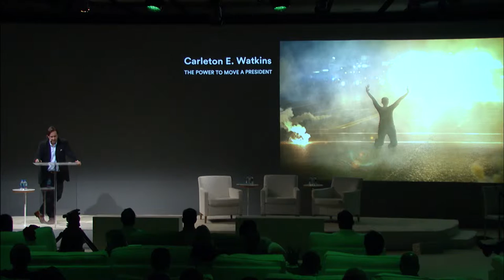"Images are more powerful than ever before" | Matthew Butson | Google Zeitgeist